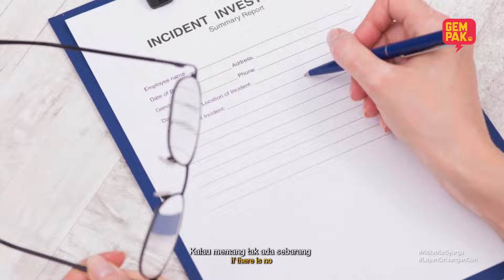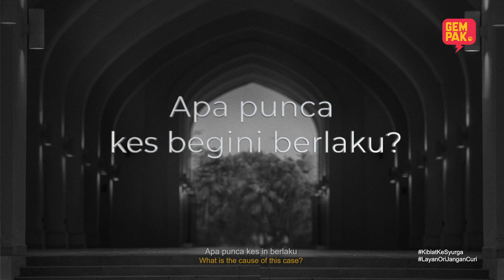Anak luar nikah layak tuntuk apa dr ayah biologi - Syariah Di Sebalik Drama | Kiblat Ke Syurga | EP6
Kalau betul Adam anak Fakhri, dia adalaha anak luar nikah. Apa yang dia boleh tuntuk dari Fakhri – ayah biologinya?
Saidah- pengamal undang-undang akan ulas isu ini.

Bersama Saidah dan Syarafi sebagai hos untuk Kiblat Ke Syurga : Syariah Di Sebalik Drama sebuah program yang memaparkan hal-hal halangan antara cinta dan agama!

Saksikan Kiblat Ke Syurga
️ Mulai 5 Jun, Setiap Rabu & Khamis
⏰ 9 malam
 Astro Ria dan Astro GO

Barisan Pelakon:
Azira Shafinaz, Iedil Putra, Syarul Ezani, Lisa Surihani, Sean Lee, Raja Azmi dan ramai lagi!

Pengarah - Ezrie Hakimie
Production - Le Mediator Studio